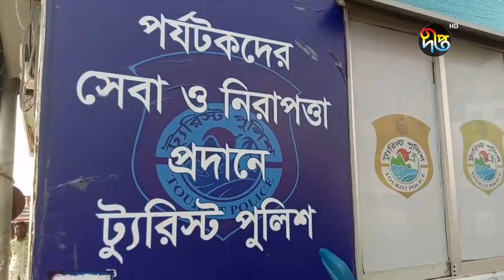দীপ্ত সংবাদ | বেলা ৩টা | ৩১ ডিসেম্বর ২০২১ | Deepto News 3pm | Latest News BD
Address:
Deepto TV
7/A/GA Tejgaon Industrial Area,